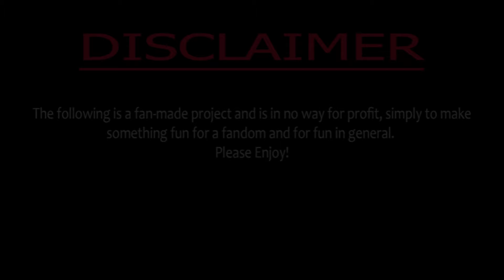GarfBlitzo's Despair Comic Dub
Hello Sinners! I am back again, Here with a wonderful dub of a comic by the ever so talented Reillow! Please check the artist out and support their work! More to come!